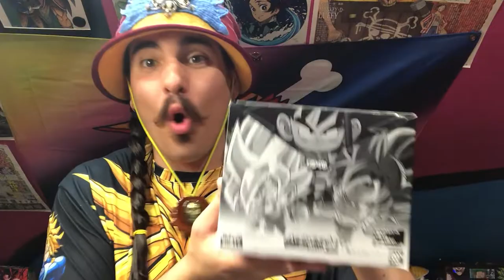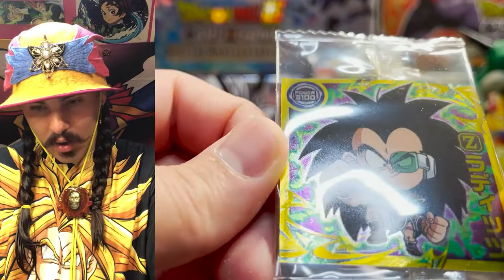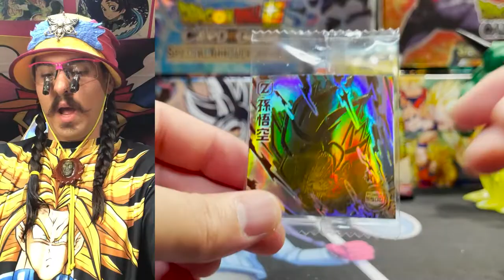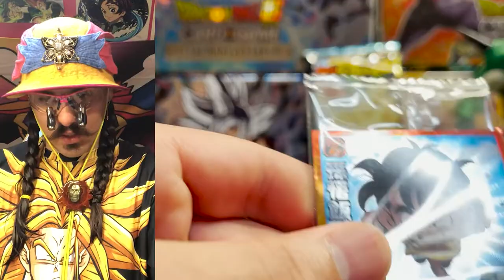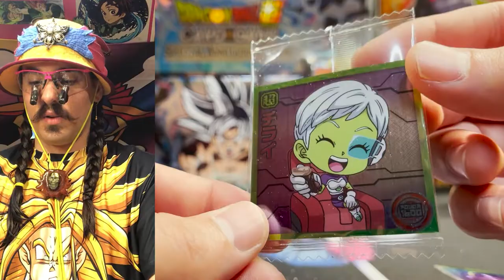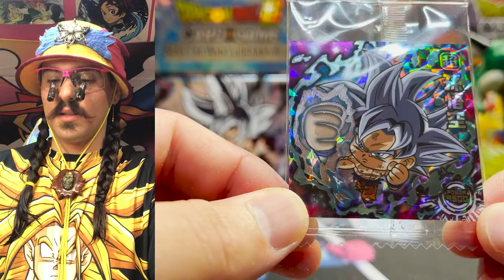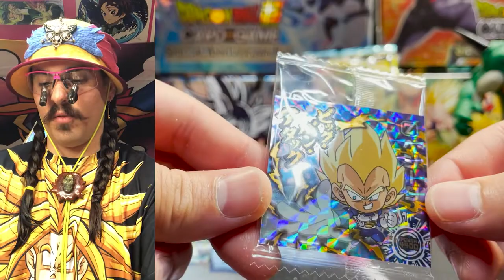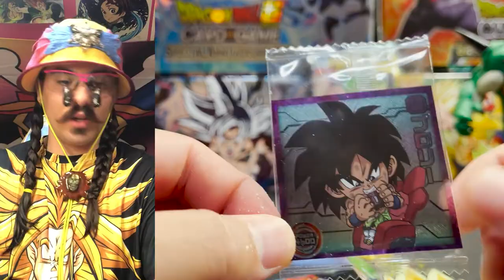Dragon Ball Chousenshi Sticker Wafer SHRIP'M the SNACK - Advanced Wafer Texture Foiling!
I've SHRIP'Md a HECK ton of snacks and I've never seen texture foiling across the board like this!!! Hop on the Holy Hexagon for this exciting SHRIP'M escapade. And... the wafers are delicious!